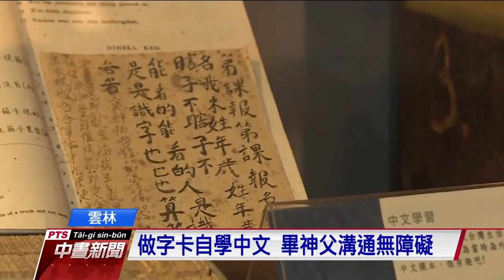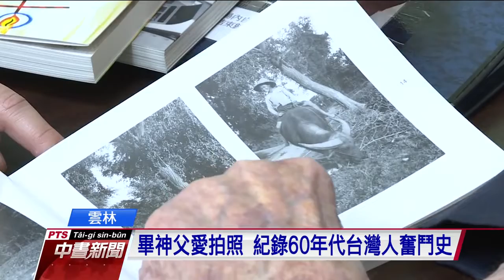荷蘭神父畢耀遠 投身雲林醫療奉獻一生